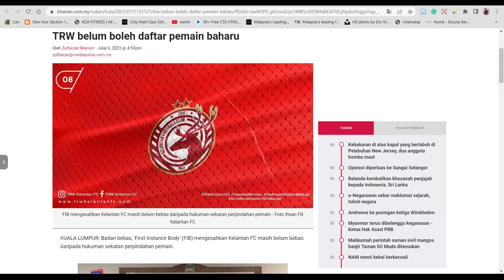Bukan Babi Tapi Rafael Pilihan Pahang, Falcao Reject JDT, Zambual Rancak Berbual !!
Ikuti update terkini cerita perpindahan dan rumours yang tengah hangat dalam liga super ketika ini